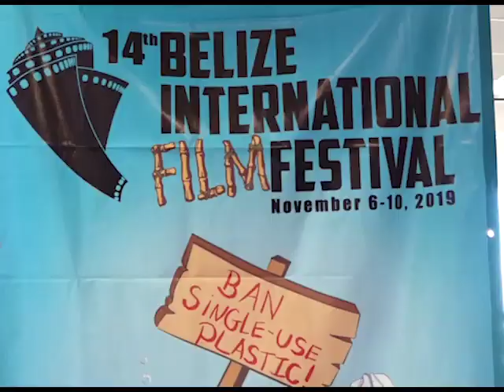The 14th Edition of the Belize International Film Festival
Wednesday and we will be airing the event here on this station.  A long list of films will be screened, including local films, as a push is made to market Belize as an idea film location. Mark Ang, a Taiwanese filmmaker, is the guest speaker for Wednesday’s opening which will be hosted by Belizean born, Kendis Gibson who is now with the MSNBC network. Here is News Five’s Duane Moody with a sneak peak at what to expect.